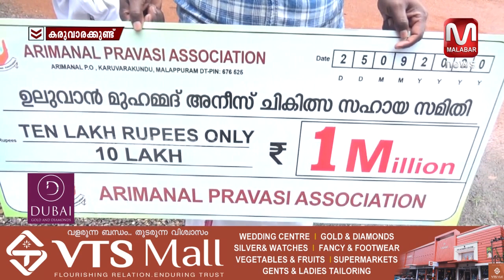വൃക്കരോഗിക്കായി ബിരിയാണി വിറ്റ് പ്രവാസികൾ സമാഹരിച്ചത് പത്ത് ലക്ഷം രൂപ